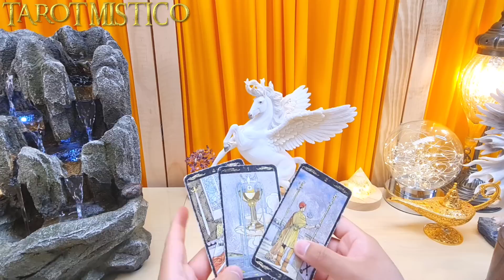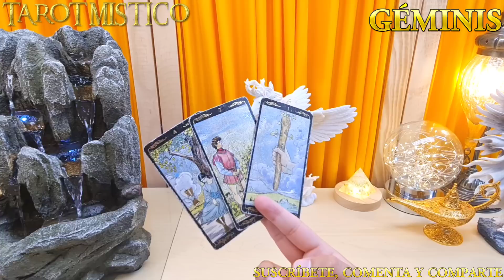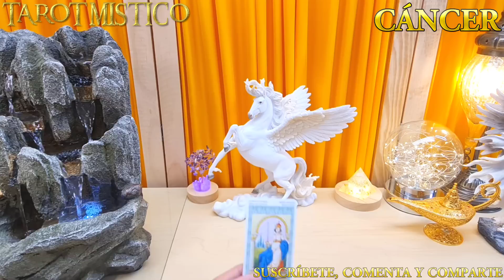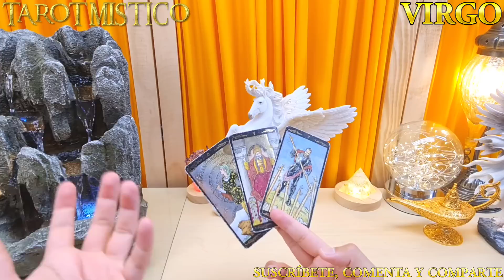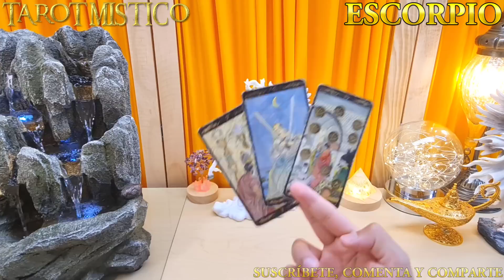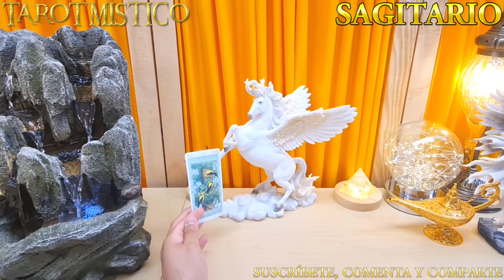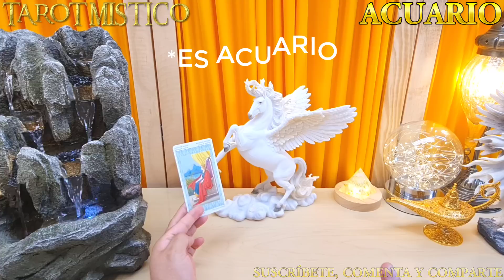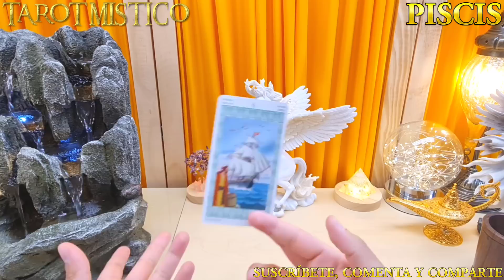HOROSCOPO SEMANAL 16 al 22 mayo 2022 Conoce tu suerte esta semana y tus números de la suerte